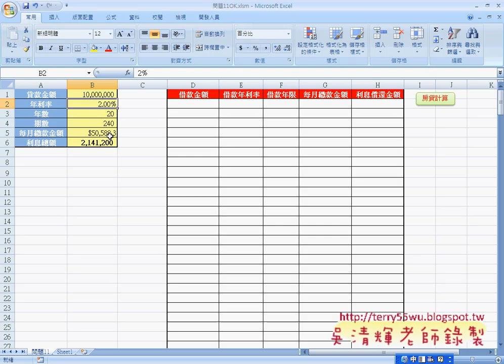01 範例 貸款計算介面設計說明EXCEL函數與VBA資料庫 吳老師)2